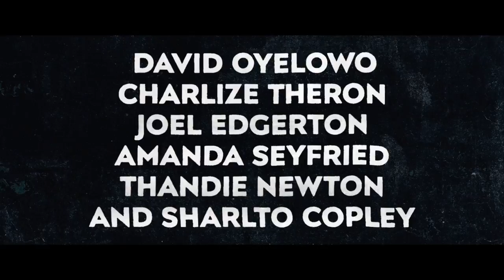Gringo - David Oyelowo (2018) - Fogpop RED BAND Trailer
GRINGO, a dark comedy mixed with white-knuckle action and dramatic intrigue, explores the battle of survival for businessman Harold Soyinka (David Oyelowo) when he finds himself crossing the line from law-abiding citizen to wanted criminal.
Director: Nash Edgerton
Writers: Anthony Tambakis (screenplay by), Matthew Stone (screenplay by) | 1 more credit »
Stars: David Oyelowo, Charlize Theron, Joel Edgerton